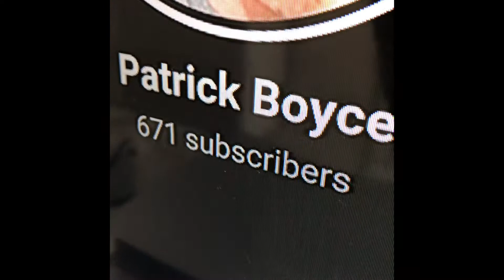10 June 2021